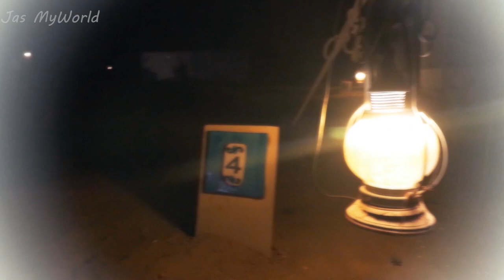NO ROADS To JAISALMER..ONLY RUNWAYS ❤️🛣️ | Day 2- Ride To Rajasthan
Hi Friends,
Ki Haal Chaal.

This one is the Day 2 Vlog of our trip to Rajasthan. We started from Nagaur and reached Jaisalmer and Sam Sandunes area.

Day 3 coming up shortly.

-Jas MyWorld